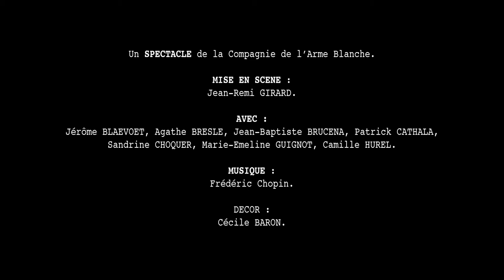Hedda Gabler. Une pièce de Henrik Ibsen. Mise en scène par Jean-Rémi Girard.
Avec : Jérôme BLAEVOET, Agathe BRESLE, Jean­-Baptiste BRUCEÑA, Patrick CATHALA, Sandrine CHOQUER, Marie-­Emeline GUIGNOT, Camille HUREL.
Décor : Cécile BARON.
Spectacle enregistré à la Comédie Saint Michel (Paris 5), en juin 2009.